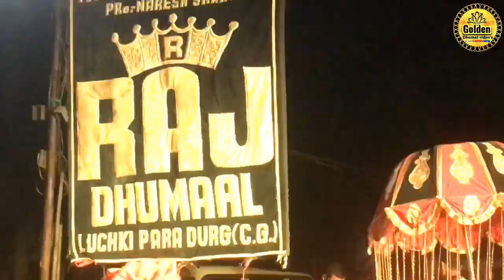Bole jo koyal Bago main song present By Raj Dhumal Durg Chhattisgarh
Hello friends

राज धुमाल दुर्ग (छत्तीसगढ़)
 गणेश विसर्जन  2019 जेवरा सिरसा दुर्ग